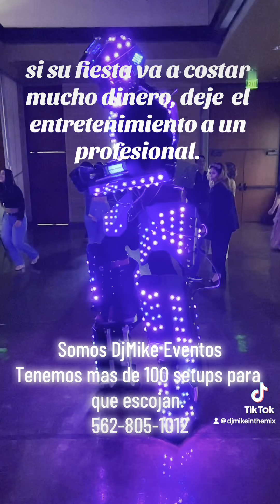Tienes Quinceanera..? Tenemos 100 Set Ups para que escojas el que ma te guste.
:: Nosotros proveemos todo lo que usted necesite. Desde la planeacion,
hasta la realizacion de su Evento.
:: Nuestra compania no solo se presenta y pide un cheque... Nosotros nos aseguramos
que todas sus necesidades de entretenimiento sean satisfechas.
:: No cobramos por hora. Cobramos por Evento, Una sola cuota, sin cargos escondidos.
:: Contamos con Iluminacion Inteligente, Uplighting, Trussing, Iluminacion de la mesa del pastel,
decoracion de pista de baile y paredes de el salon con iluminacion decorativa,
iluminacion de la mesa de honor, Escenografia.
:: La mejor musica de el Condado de Orange.
:: Instalacion hecha por personal en uniforme, saco y corbata para el Evento.
:: Nuestros precios son totalmente accesibles.
:: Viajamos an Orange County. Riverside County. San Fernando County. Inland Empire.San Fernando Valley
Lancaster, Palmdale...Vamos hasta donde nos lleven.
:: Nuestra Compania no usa luces de Dj. Usamos solo sistemas de concierto.
:: Sus invitados quedaran impresionados. Su fiesta es nuestra mejor tarjeta de presentacion.
:: Tenemos Licencia de entretenimiento. Licencia local y estatal. Aseguranza.
:: Nuestra mision no es Money, Money , Money... Nuestra mision es apoyar a la comunidad Latina.
:: Hay Djs para Bautizo... Hay Djs para Cumpleanos... Para bodas y Quinceaneras Nosotros somos Expertos.
:: Tenemos paquetes inclusivos que incluyen. Salon, Comida, Seguridad, Musica en Vivo y absolutamente
todo lo que usted necesita para hacer de su fiesta un Evento Inolvidable.